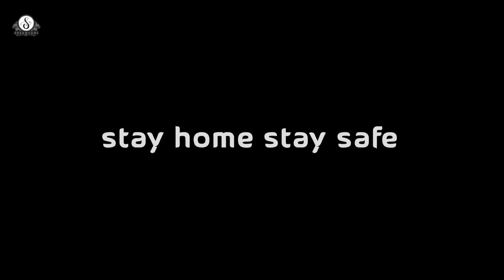Lockdown Cooking Gone Wrong Ft. Sushruth | Sreemukhi Cookings | Latest Cooking Videos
Lockdown Cooking Gone Wrong. Heyy Guys, this time, me along with my brother Sushruth, were in the kitchen tried out to cook something which we haven't made an attempt yet. We have tried our best to get the dish ready following the recipe. Hope you all like watching this cooking attempt

Editor: Prasad Karna